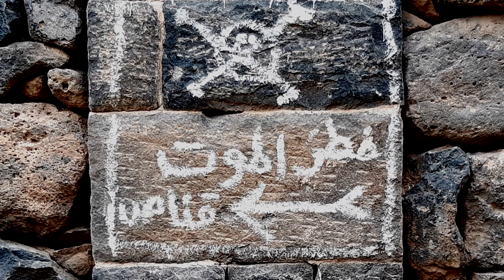SYRIA Vlog 2020 - The Roman ruins of Bosra Al Sham. رحلتي إلى بصرى الشام، سوريا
I organise group tours to Syria and Iraq, with the next one being in January 2022!

This video is NOT intended to be political, which should be evident by the content of it. Please try to keep the comment section civil.

In this vlog, I visit the ancient city of Bosra Al Sham in southern Syria's Dara'a governate. We explore the Roman amphitheatre, as well as later Ayyubid ruins. I also discuss the political situation and the affects of the Syrian war. The entire video was recorded in January 2020, including places visited on my Syria tour.